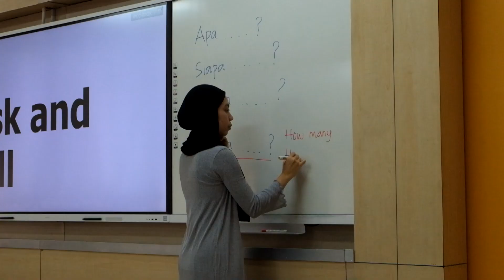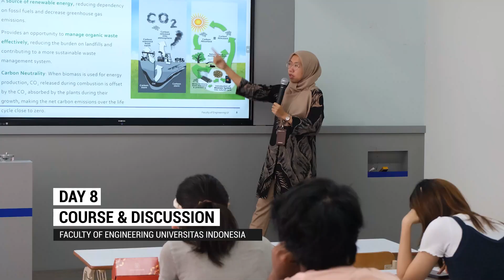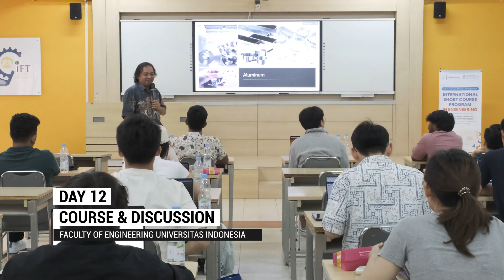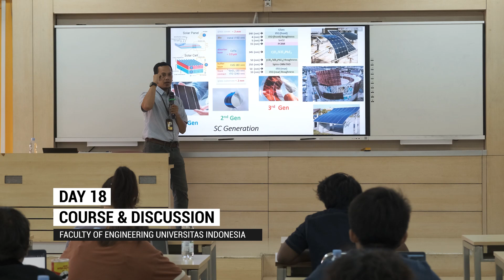International Short Course in Engineering - HKUST